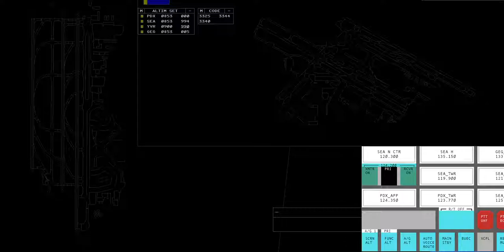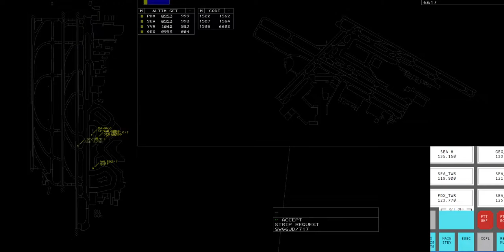Worldflight - November 3, 2020 - vERAM SEA/PDX GND